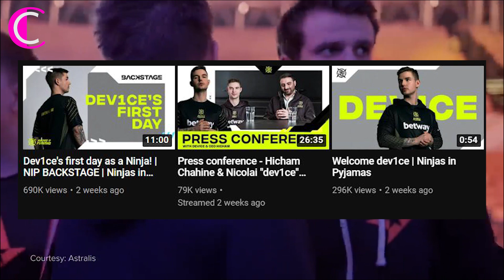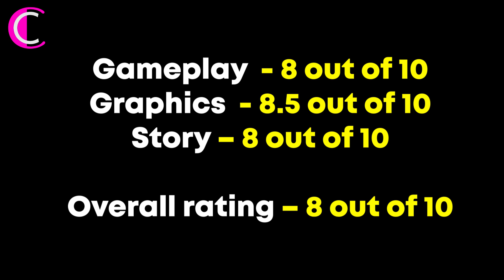Gaming News this week | Dev1ce joining NIP | PubG coming to India | Resident Evil Village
The legendary awper dev1ce from Astralis has switched sides and joined NIP. This has came to a shock to everyone, but could this mean the blow that knocks Astralis from the top!!
On their 25th anniversary, Resident Evil Village has been launched. It has gotten pretty positive reviews so far.